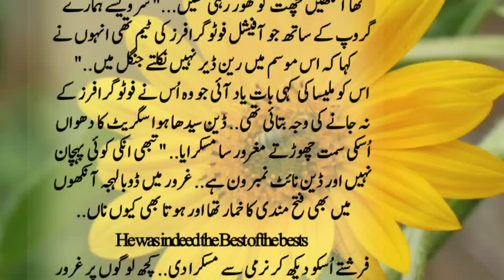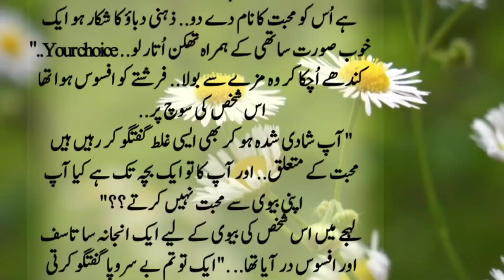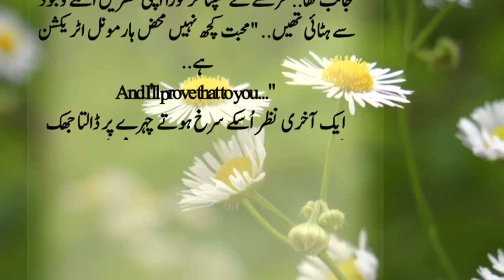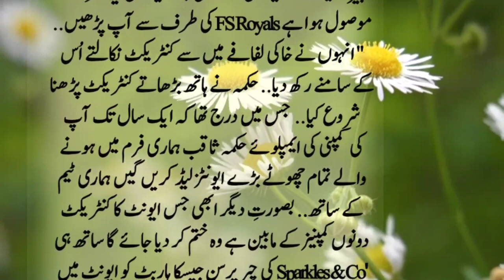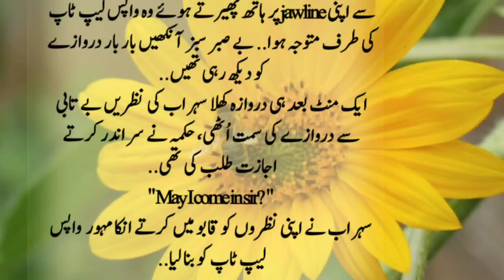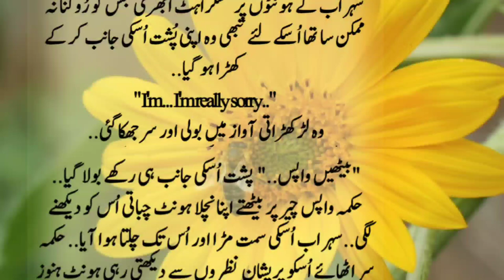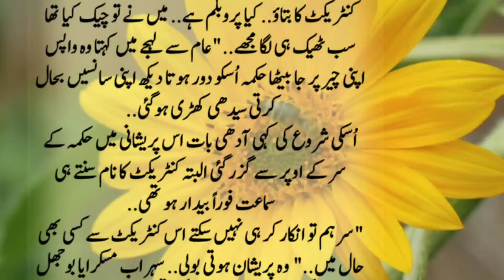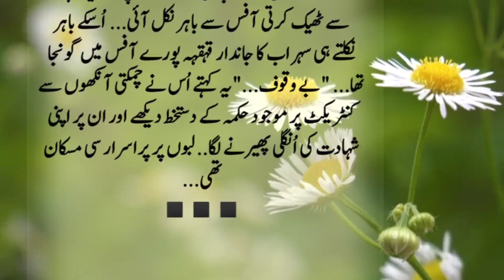Did Sohrab playing game with hakim?Part13 By UL Khan Romantic urdu Novels Suspensfull Novel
Title▶Which game was going to play with sohrab hakim? Part 13 Romantic urdu Novels | Suspensfull UrduNovel novel54